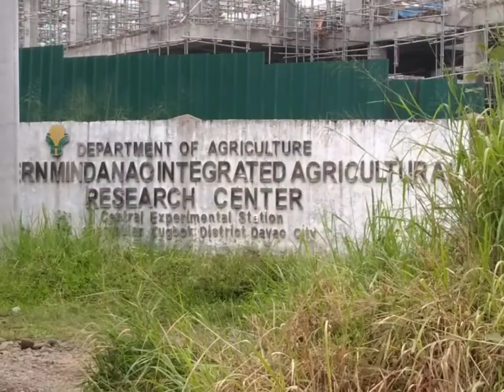Yes it's Chill ride. Literally.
I love the cloudy and cold weather and perfect for a ride. Had a great adventure ride today.